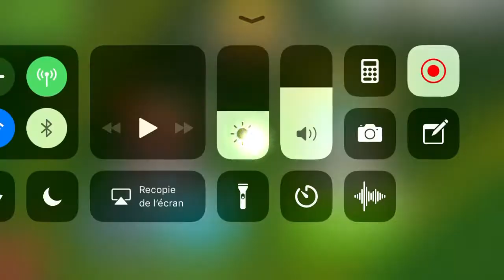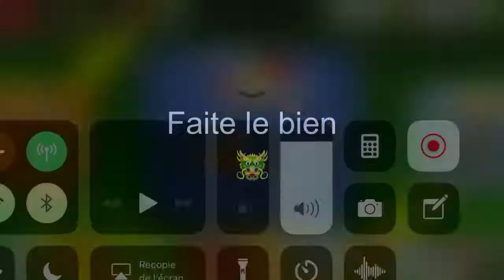Soccer Stars - Vous êtes trop fort ⚽️🤯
Match Abonné contre Sidahmed & Antonin joués hier. Des beaux golaço dont 1 qui mérite d'être dans mes mix.

Snap: jozesoccer
Google: kitutoulol